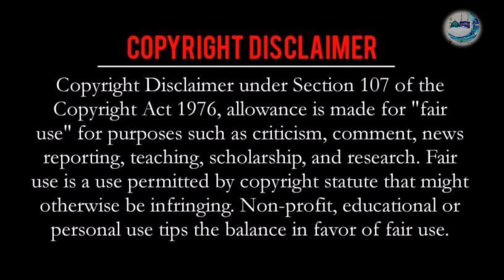হযরত মুসা আঃ এর লাঠির মোজেজা | সাউদী ওয়াজ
হযরত মুসা (আঃ) এর লাঠির মোজেজা,মুসা নবীর লাঠির মোজেজা,হযরত মুসা (আ) এর লাঠির মুজিজা,হযরত মুসা (আ) এর লাঠির মোজেজা,যরত মুসা (আ) এর লাঠির মোজেজা,হযরত মুসা (আ) লাঠির কাহিনি,হযরত মুসা আঃ এর লাঠির মোজেজা।,হযরত মুসা আঃ এর লাঠির মুজিজা,হযরত মূসা আঃ এর লাঠির মোজেজা,মুসা আঃ এর লাঠির মোজেজা,মুসা আঃ ও ফেরাউনের কাহিনী বাংলা,হযরত মুসা আঃ) এর লাঠির মোজেজা।,মুসা নবীর লাঠির মোজেজা ওয়াজ,মুসা নবীর লাঠি,মুসা আঃ এর লাঠির মুজেযা,হযরত মুসা আঃ এর লাঠি,মুসা আঃ লাঠির মোজেজা